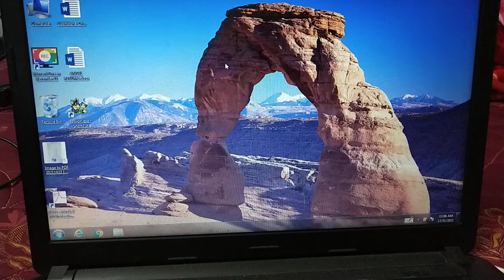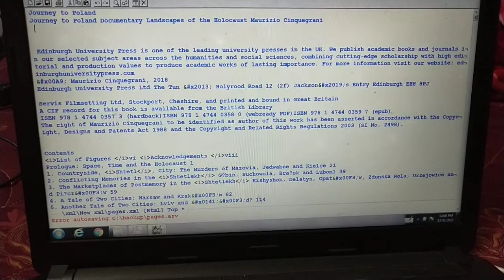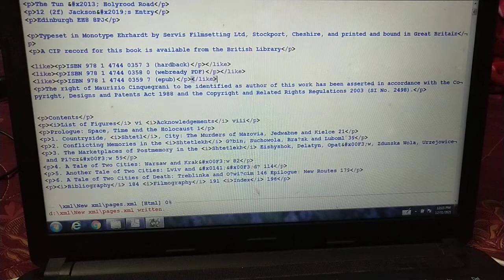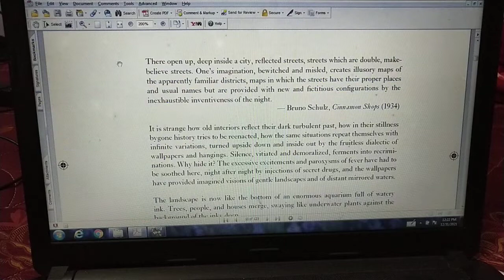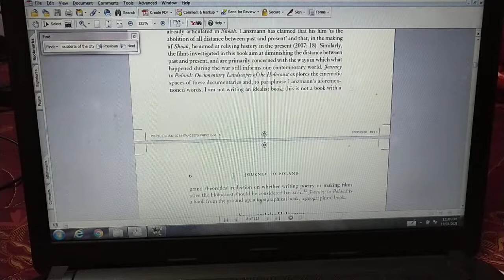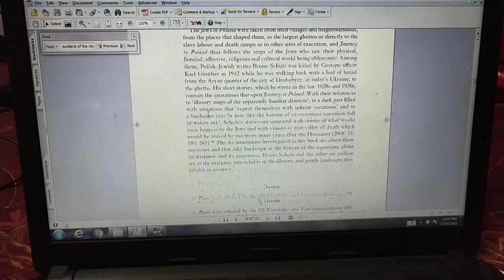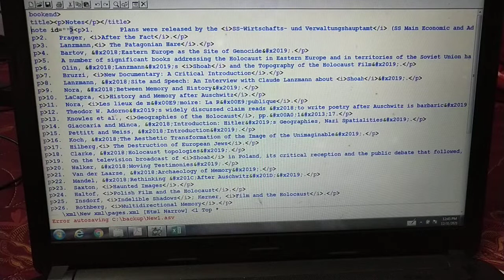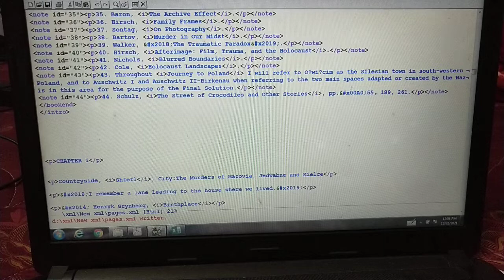XML Full file doing in Espilon|Tamil| How I'm using shortcut keys espilon xml macro java html 🖥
This video 1 hour watch fully then only u can understand shortcut keys how to use don't skip video ❤

❤This video single take no editing ❤

Wish you happy new year to all🎊🎊🎉❤

This video very useful for freshers and vendor company

Thanks
Jar Studio❤